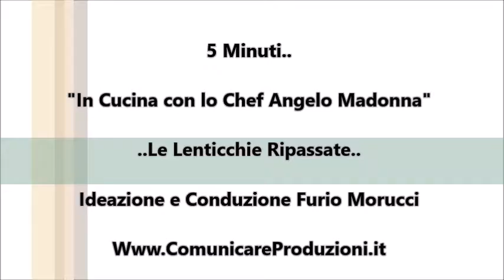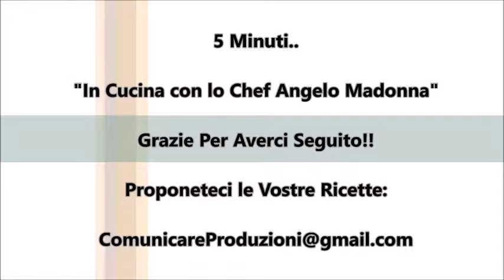In Cucina con lo Chef Angelo Madonna e Furio Morucci: Le Lenticchie Ripassate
Bentrovati In Cucina con lo Chef Angelo Madonna e Furio Morucci..Oggi vi proponiamo..le lenticchie ripassate.. Buon appetito!

"In Cucina" è  in onda la domenica ore 12 sul canale Tv a copertura nazionale Italia 156.